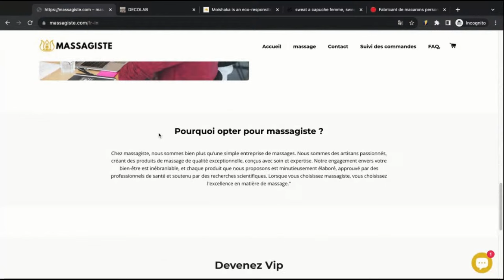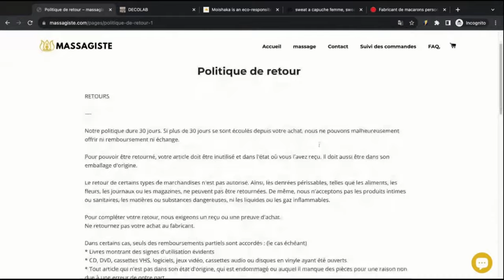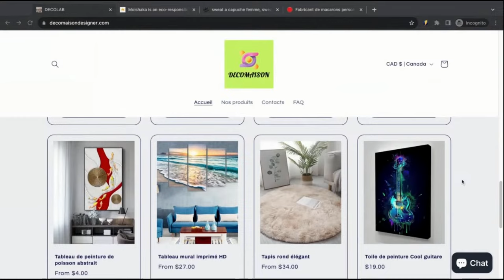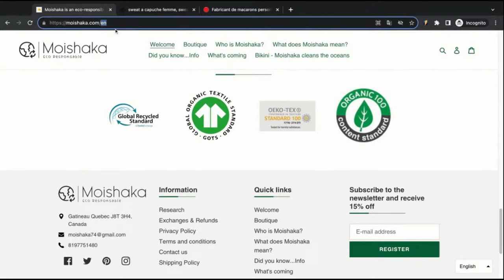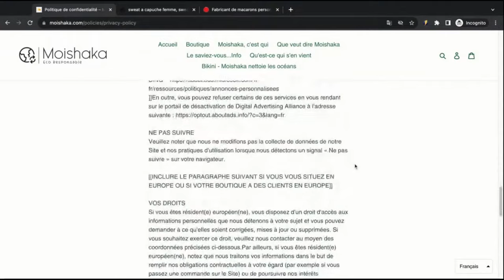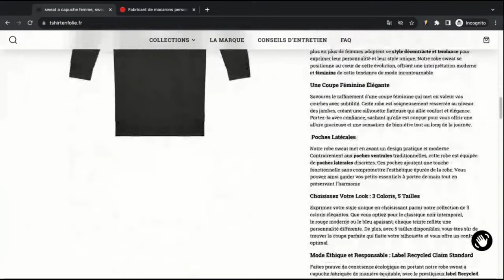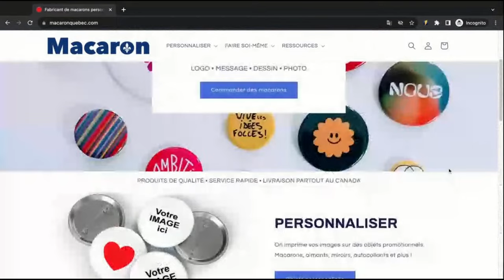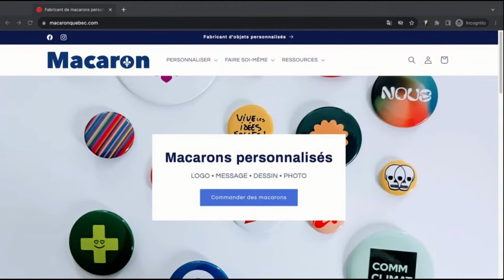Critique de boutique : Webinaire sur les retours concernant ma boutique.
Nous sommes ravis de vous inviter à notre prochain webinaire, Critique de boutique : Retours concernant ma boutique, où nous examinerons en détail les boutiques de 5 chanceux marchands et fournirons des informations précieuses pour aider tous les propriétaires à optimiser le potentiel de leur entreprise. Que vous soyez un marchand établi ou que vous débutez tout juste, ce webinaire est conçu pour vous inspirer et vous fournir des conseils pratiques pour améliorer votre entreprise.